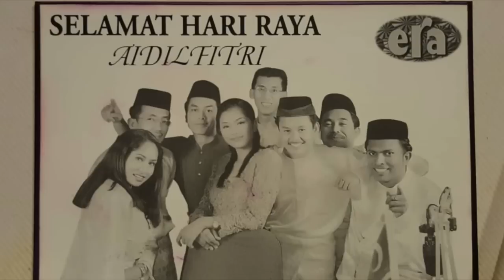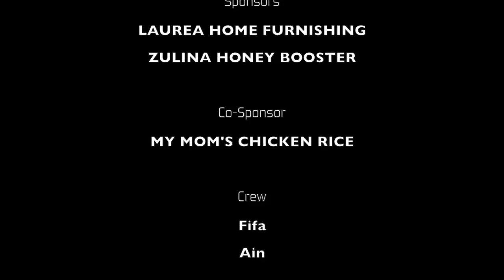Linda Onn Table Talk - #008 ERA REUNION: PART 2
Bahagian kedua ERA REUNION di Linda Onn Table Talk berkongsi pengalaman suka duka penyampai 'pioneer' ERA bertugas, kenangan manis mereka bersama serta bagaimana ERA melalui zaman perit sebelum popular.

Pertama kali setelah 20 tahun perkenalan, LOTT menggabungkan suara-suara asal radio ERA dan inilah kami. Kami bukan sahaja bekerja di bawah satu bumbung tetapi pergaulan kami dan hubungan mesra melebihi adik beradik.

Pendengar ERA yang pernah bersama kami dulu pasti dapat merasakan juga memori yang kami kongsikan di LindaOnnTableTalk. Selamat menonton.

Mula ditayangkan pada Rabu 9 malam, 27 Jun 2018.

ZULINA Kelulut Honey Booster